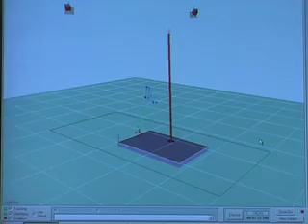Knee injuries related to hormone cycle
University of Calgary kinesiology researcher Darren Stefanyshyn reveals that women may suffer more knee injuries due to their monthly hormonal cycles.